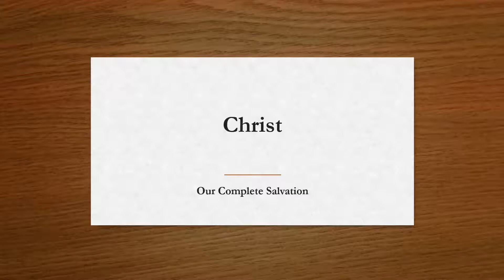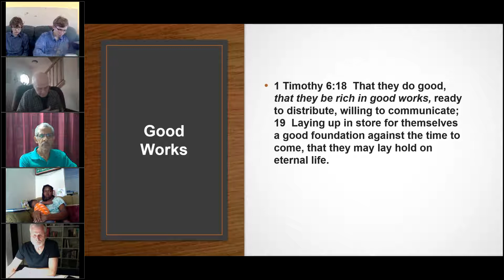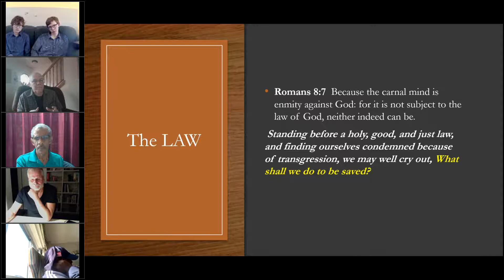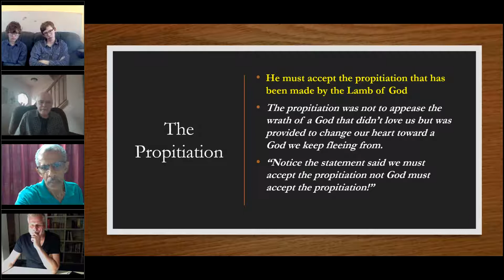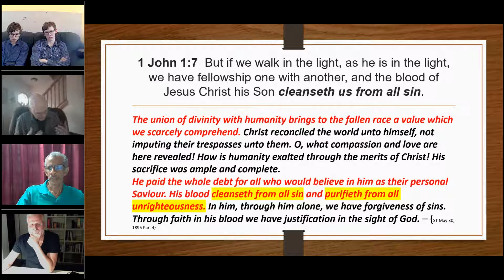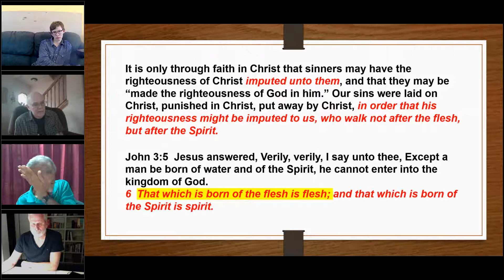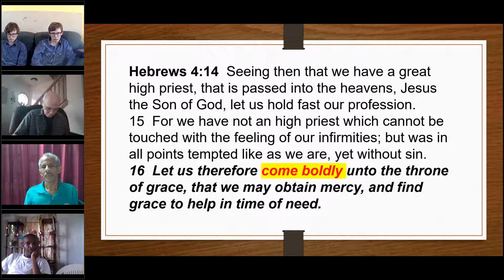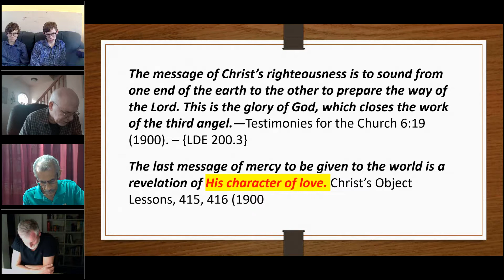Our Complete Salvation - Ken Corklin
Jamaica Virtual Campmeeting, April 9-13, 2020